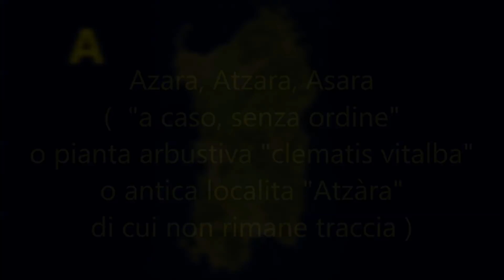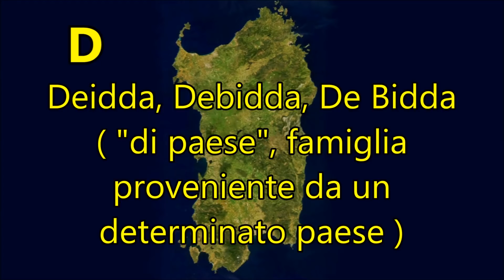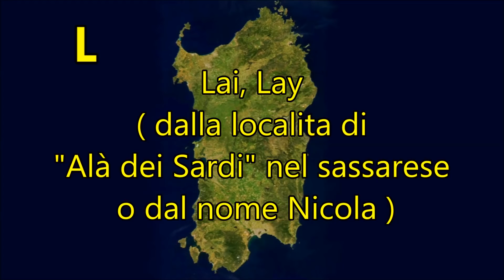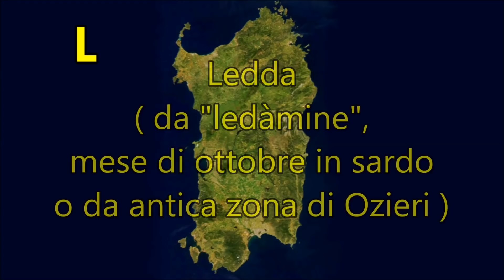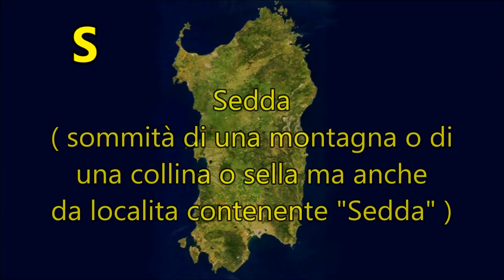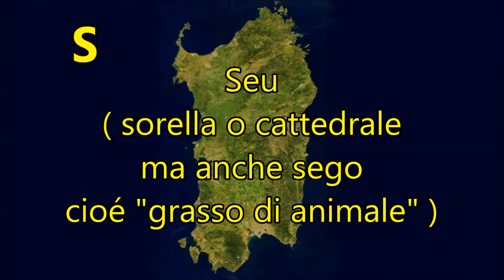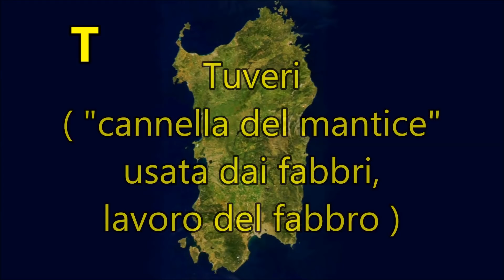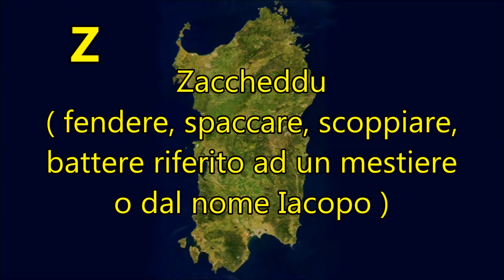Significato dei Cognomi Sardi ( Seconda Parte ) | Curiosità dalla Sardegna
NON TROVI IL TUO COGNOME?

Qual è il significato dei cognomi sardi?

Qual è la loro vera origine?

Scopri se il tuo cognome è tipicamente sardo!

Vai direttamente alla lettera che ti interessa!

In questo video compare il significato dei seguenti cognomi sardi:
Abis Abutzu Accareddu Accio Accossu Agattau Agus Aiana Ales Altea Angiu Angius Argiolas Asara Assori Asturie Atza Atzara Atzei Atzeni Atzenis Atzori Azara Bacchis Bachis Bachisio Balloi Bandino Bandinu Basciu Biancu Bidda Billai Brasciolu Brau Brundu Burranca Bussu Caboni Camba Cambedda Camboni Cambosu Cambuli Cancedda Capoterra Cappai Carbone Carboni Cardia Carta Cherchi Chirone Chironi Chiso Chisu Cogoni Cogotti Concas Concu Corbeddu Corongiu Cossoìne Cossu Costa Crobe Crobeddu Crobu Cucca Cucco Cuccus Debidda Deidda Del Delrio Delriu Demontis Denotti Derriu Desogus Desole Dessi Dessolis Dessì Doneddu Fa Faa Fadda Faedda Fanni Fara Farci Faà Ferralis Fluminimaggiore Fois Follesa Fonnesu Fonni Frau Fresi Fresu Frongia Fundoni Gallura Ganau Garau Gessa Gherardo Ghiani Ghilarza Ghisu Ibba Iddau Lai Lay Lecca Lecis Ledda Ligas Lisci Lixi Loche Lochi Loi Loi Mancosu Mancuso Mancusu Manias Mannu Manueddu Marcello Margiani Masala Mascia Matta Mattana Mattu Medda Mele Meli Mocci Moi Moj Monti Montis Montisci Mudadu Muglia Mulliri Mureddu Murenu Murgia Murru Nicola Obinu Oggiana Oggiano Oggianu Ogus Onida Ortu Ozieri Paderi Palla Paolus Pau Paulus Perra Pibiri Pileri Pili Pilia Piliu Pilleri Pilo Pintor Pio Pirastru Pirastu Piris Pirisi Piscedda Pischedda Pischeddu Piseddu Pistis Pisu Pittalis Pittau Pitzalis Piu Polus Porro Porru Porto Portu Prasciolu Praxiolu Praxolu Puddina Puddinu Puggioni Quadu Rio Sa Sadad Saddi Saiu Salaris Salis Salvatore Sarbadori Sardu Satta Scano Scanu Scintu Secchi Secco Seche Sechi Sedda Selis Sequi Sestu Seu Siddi Simbula Simula Siria Sitzia Sodde Soddu Soddì Soggia Soggiu Sogos Sogus Solinas Sotgiu Spissu Succu Taccori Taras Tedde Tiana Tidu Tolu Torres Tortu Tracia Tuveri Uras Urru Useli Utzeri Valdes Valdés Vardeu Vargiu Verde Zaccheddu Zucca

🎵 Track Info:
Title: Colorful Spots
Artist: Nicolai Heidlas Music